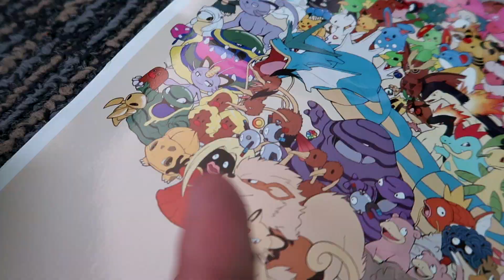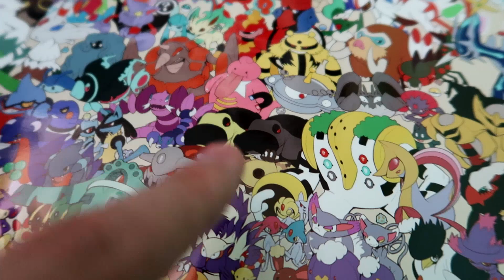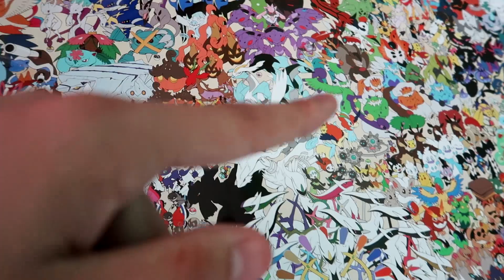DUURSTE POSTER OOIT GEKOCHT!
●Snapchat ➨ LinkTijger

Er komt elke dag een nieuwe video van verschillende games zoals Minecraft, Grand Theft Auto 5, Super Mario Maker, Pokemon, Super Smash Bros & nog veel meer!
Ook ben ik een vast gezicht op DagelijksHaaDee [DHD] met de serie: ''Minecraft Build-Off/De Koning''.

➨ChilloutWithSacred
➨Sickids.bandcamp.com